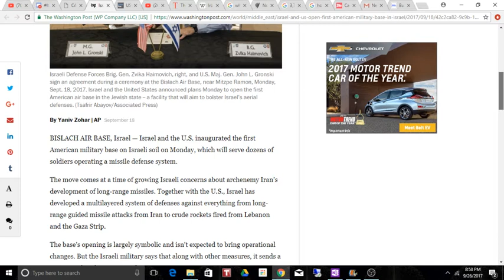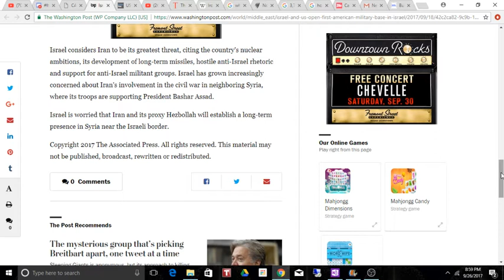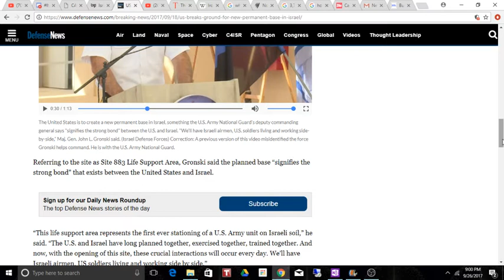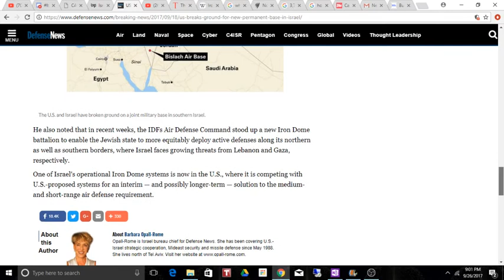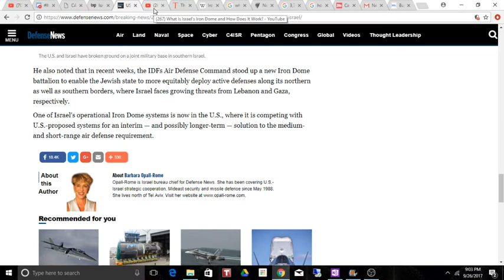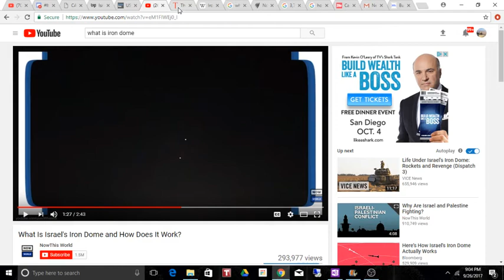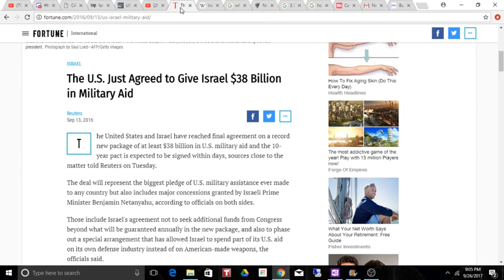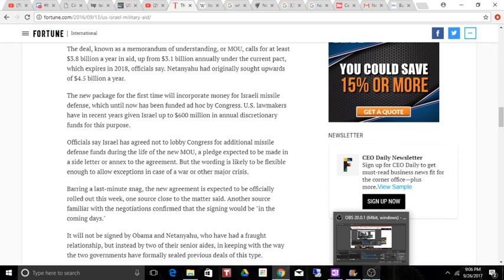First Permanent U.S. Base in Israel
Documenting the First Permanent U.S. Base in Israel. Let me know your thoughts.